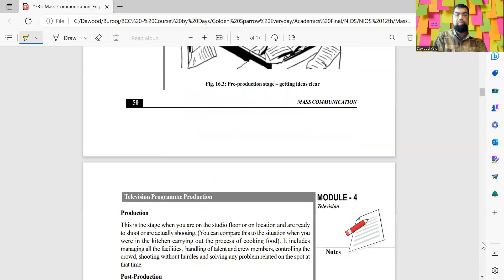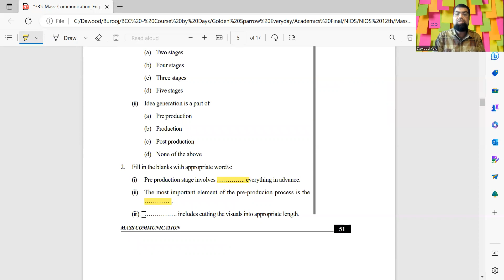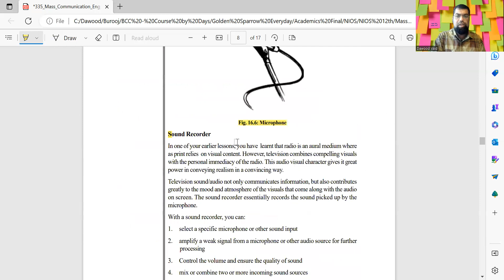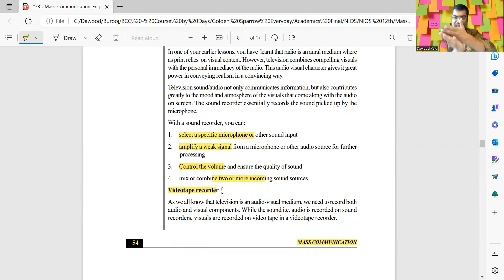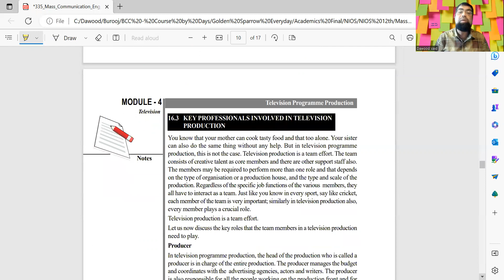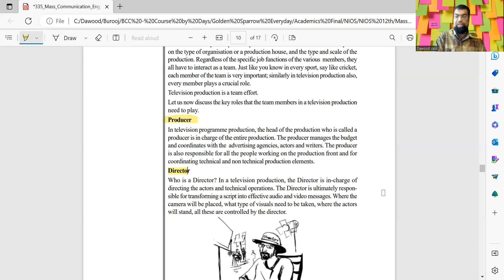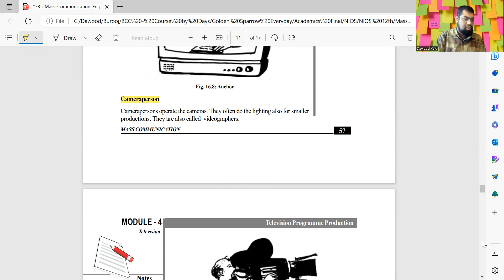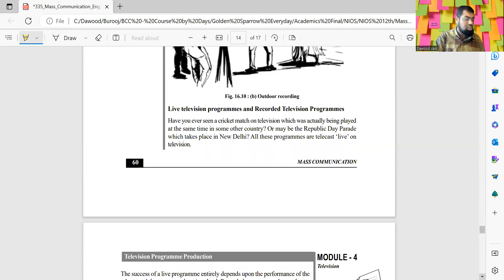Ch 16 TV Production Mass Com 335